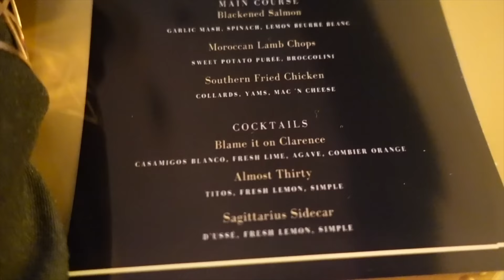I DID THIS FOR CLARENCE’S 29th BIRTHDAY..🥳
FOLLOW US ;